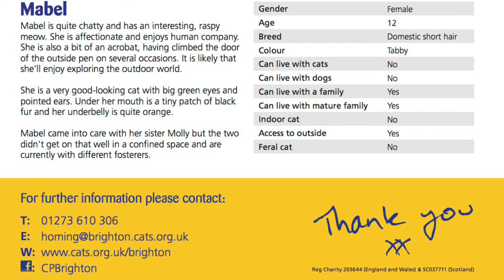Mabel is looking for a home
Mabel is quite chatty and and has an interesting, raspy meow. She is very affectionate and enjoys snuggling up with her fosterer on the sofa in the evening.
Her favourite place to sit is on the window ledge watching the birds fly past making a weird growl when they get too close.
She is a very good-looking cat with big green eyes and an underbelly or orangey fur